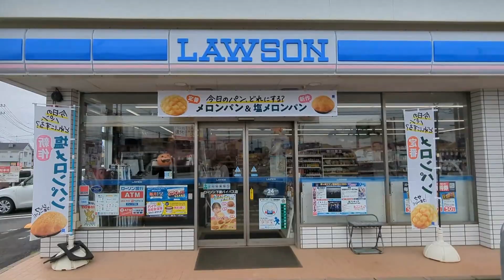落ち込む社長と前向きな新入社員。ゴールデンレトリバーティト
廃棄予定のタイヤ無償で引き取ります。廃棄を減らす、CO2をなくす取り組み。
※またトラック用中古タイヤ（TB、LT）買取りも行っています。